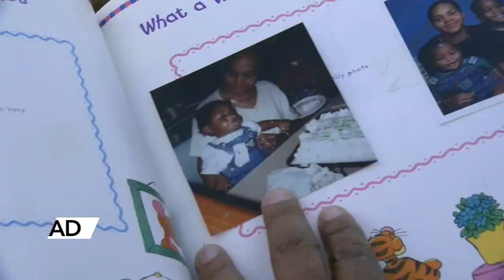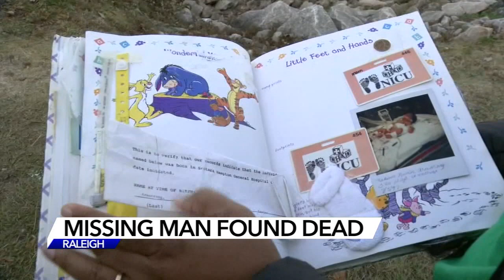Family of missing Raleigh man found dead seeking answers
The family of Madison Armstrong looking for answers after he was found dead in a lake.